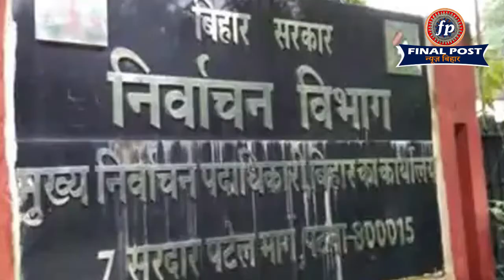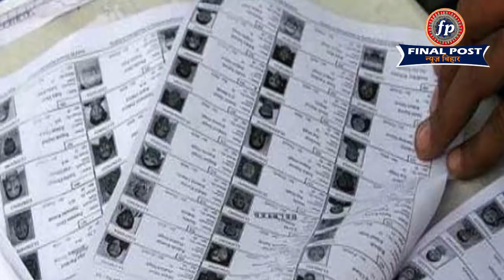सितम्बर अक्टूबर में हो सकता पंचायत चुनाव , बिहार में बाढ़ के स्थिति | Final Post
बिहार में पंचायत चुनाव को राज्य निर्वाचन आयोग 10 चरणों में कराने की योजना बना रहा है. आयोग का मानना है कि पंचायत चुनाव कराने को लेकर सभी कर्मियों की सूची पहले मुकम्मल कर ली जाये. शनिवार को राज्य निर्वाचन आयोग ने बिहार में होने वाले त्रिस्तरीय पंचायत चुनाव कराने की तैयारियों का जायजा लिया. इसके लिए वीडियो कॉन्फ्रेंसिंग के माध्यम से जिलाधिकारियों के साथ बैठक आयोजित की गई. राज्य निर्वाचन आयोग ने सभी डीएम को अक्टूबर-नवंबर तक पंचायत चुनाव कराए जाने को लेकर तैयारी करने के निर्देश दिए है.
दक्षिणी बिहार में लगातार हो रही भारी बारिश से स्थिति असामान्य होती जा रही है. इससे कई जिले बाढ़ की चपेट में आ गए हैं. मौसम विभाग ने राज्य में 72 घन्टे के लिए अलर्ट जारी किया है और वज्रपात के साथ भारी बारिश का पूर्वानुमान जताया है. जिन जिलों में अगले 6 घन्टे तक अलर्ट है उनमें सारण, वैशाली, सीतामढ़ी, मुजफ्फरपुर, समस्तीपुर, दरभंगा, मधुबनी, नवादा और जमुई शामिल हैं.